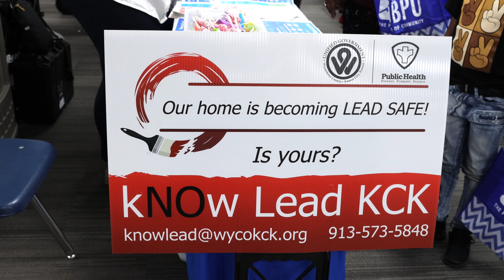KCK Night Out Against Crime 2024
The National Night Out is an annual community-building campaign that promotes police and community partnership to make neighborhoods a safer and healthier place to live. Millions of neighborhoods across the country will take part in this event each year on the first Tuesday of August.